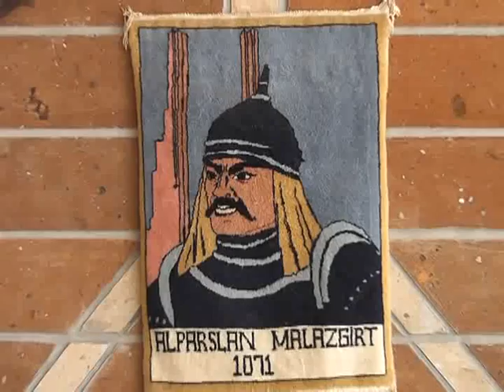Bitlis Benim Sesimden (Yönetmen) Eren Taylan